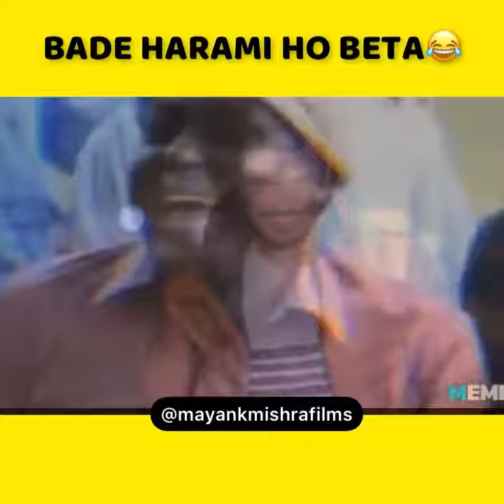Moj kardi bety || bade harami ho betaa || heavy driver